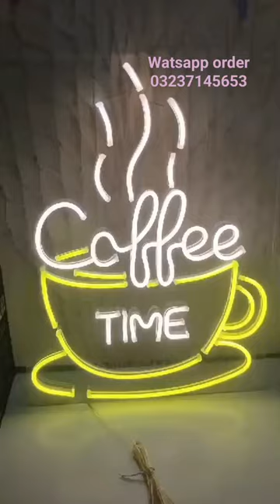creat neon sign#..